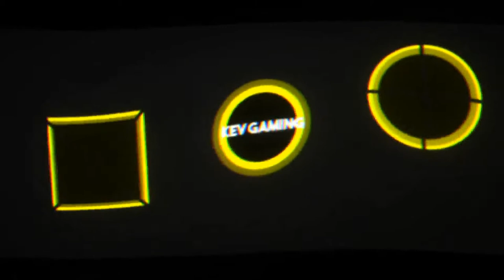Let's Play GTA V Story #045 Das Altruisten Taxi